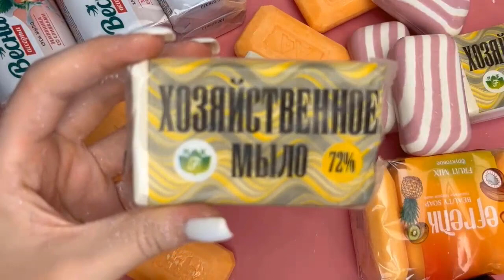1 Hour Kinetic Sand The Most Unbelievably Relaxing ASMR | Baking soda crunchy | Cutting soap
1 Hour Kinetic Sand The Most Unbelievably Relaxing ASMR | Baking soda crunchy | Cutting soap